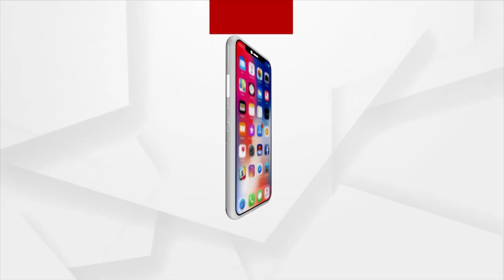ଆଜି ସୁମିତ କୋର୍ଟକୁ ଆସିବେ କି ନାହିଁ ସେଇଟା ତାଙ୍କ ନିଜସ୍ୱ ମତ : ଡିମ୍ପଲ